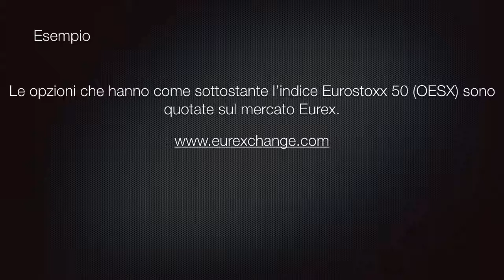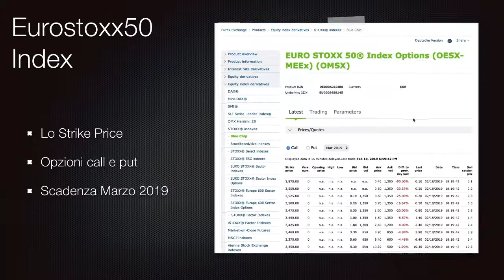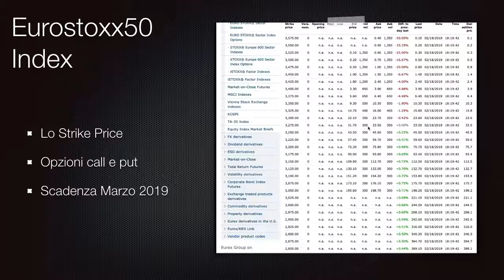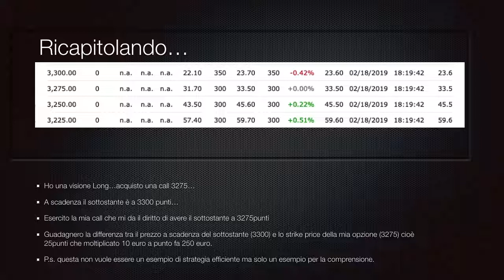Corso opzioni Amica Borsa| video2 Sottostante e Strike price